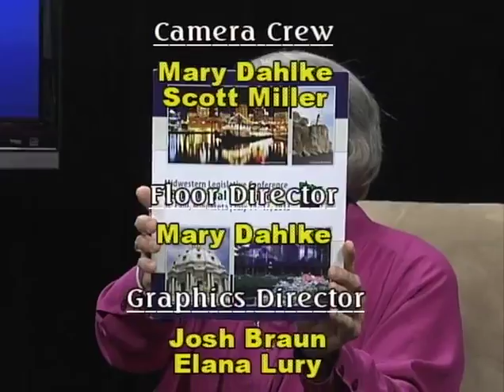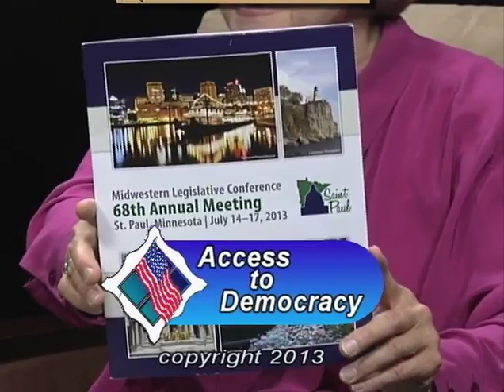7-12-2013 Rep. Sandy Masin HD51A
Steve Francisco and Rep. Sandy Masin discuss an array of topics from welfare, legislation, union, political careers, education and more.

Rep. Sandra Masin represents parts of Burnsville and Eagan (House District 51A) in the Minnesota House. Her website is